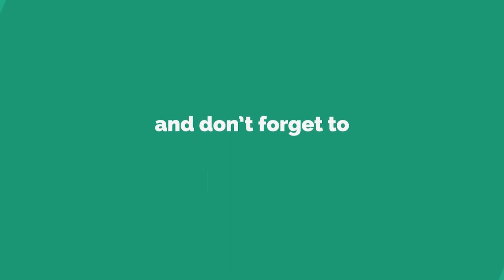Butterfly Drawing | How to Draw Butterfly | Sketches | Drawing Class